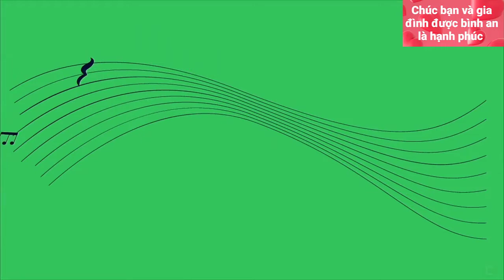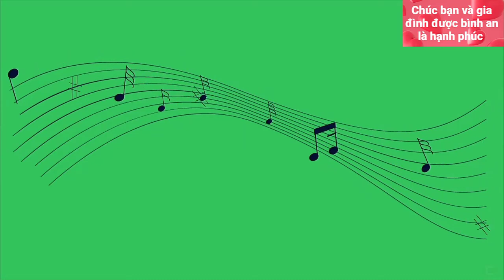12 Bản Nhạc Hòa Tấu Guitar Không Lời Số 2, Thư Giãn và Phục Hồi Sức Khỏe! - Guitar Orchestral Music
Đăng ký Miễn Phí tại đây Nhạc hòa tấu được thể hiện không chỉ là về mặt âm thanh, giai điệu, bản chất của nó là xuất phát từ người chơi đàn mang một mục đích nào đó. Hòa tấu giúp người chơi thể hiện cảm xúc, những nỗi niềm và tâm sự bằng nhạc cụ. Chúng không phải chỉ đơn thuần là một thứ âm nhạc để giải trí, nhạc hòa tấu, hơn hết là sự đồng điệu, là một sự ăn ý về tâm hồn người chơi lẫn khán giả. Chỉ khi đạt đến độ thông hiểu, sự suy nghĩ sâu sắc, người ta mới thấy hết lớp nghĩa đằng sau một bản nhạc. Nhạc hòa tấu có những giai điệu vui tươi, tạo không khí vui vẻ, hưng phấn cho người nghe trong một sự kiện nào đó. Nhưng nhạc hòa tấu cũng có thể là một điệu du dương, trầm ổn, nhẹ nhàng và sâu sắc mang lại một sự thoải mái, yên bình.
Người ta tìm đến nhạc hòa tấu không chỉ bởi để bóc tách lớp nghệ thuật đằng sau chúng, để tìm hiểu ý tứ của người chơi. Họ tìm đến, yêu thích loại nhạc này bởi chúng đã trở thành một biểu tượng của âm nhạc bất diệt, là một phần trong cuộc sống tươi đẹp. Thêm vào đó, nhạc hòa tấu cũng mang đến nhiều ích lợi về sức khỏe, tinh thần và thể chất cho người thưởng thức. Một giai điệu nhạc hòa tấu dịu dàng, thư thái giúp xua tan sự căng thẳng, lo âu thậm chí cả nỗi sợ hãi mà bạn đang có. Chúng có chức năng tương tự như một loại thuốc an thần, chữa lành những tổn thương tinh thần và giúp bạn có được một trạng thái tích cực hơn. Không chỉ vậy, nếu bạn nghe nhạc không lời khi làm việc, tinh thần của bạn sẽ tập trung nhiều hơn, minh mẫn hơn. Nếu nghe nhạc hòa tấu trước khi đi ngủ còn giúp bạn có được giấc ngủ ngon hơn, sâu hơn. Có rất nhiều bản nhạc hòa tấu đã trở nên nổi tiếng với tác dụng giúp cho trí não phát triển, kích thích trí sáng tạo và khả năng nhận biết của con người. Hòa tấu là một loại hình nghệ thuật đậm chất tư tưởng và đòi hỏi ở người nghe một sự thấu hiểu sâu sắc, và khi đã thấm nhuần những giai điệu ấy, bạn sẽ chắc chắn nhận ra rằng hòa tấu thực sự là những giai điệu thật đẹp.
12 bản nhạc hòa tấu guitar không lời với giai điệu lãng mạn, dịu êm giúp chúng ta thư giãn tâm hồn sau những giờ làm việc vất vả. guitar orchestral music.
Let's enjoy great music after hard working days! listen to music for a beautiful life! Life is interesting when we are happy to enjoy what we have every day!